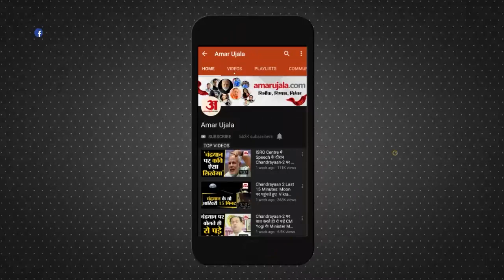CM Yogi Adityanath Selfie With Kid Video | चकेरी एयरपोर्ट पर सीएम ने बच्ची संग ली सेल्फी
Uttar Pardesh के Kanpur के पास स्थित Chakeri Airport से एक खूबसूरत तस्वीर सामने आई है। भाजपा के Booth Sammelan के सिलसिले में कानपुर पहुंचे CM Yogi Adityanath नन्हे बच्चों को अपने करीब पाकर खुद को रोक नहीं पाए और एक बच्ची संग सेल्फी ले ली। इस मौके पर पार्टी के State President Swatantra Dev Singh मौजूद रहे। वही CM Yogi को अपने करीब पाकर लोग भी काफी प्रसन्न दिखे।